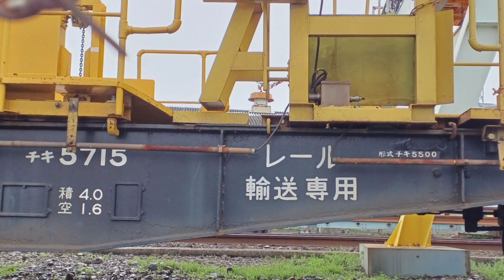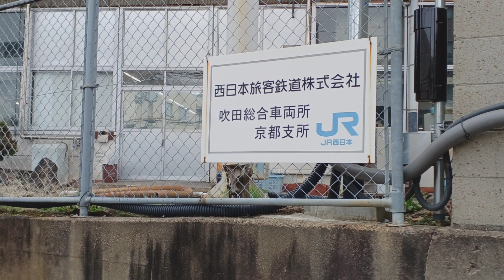【吹田総合車両所京都支所を見てきた】223系2500番台も！